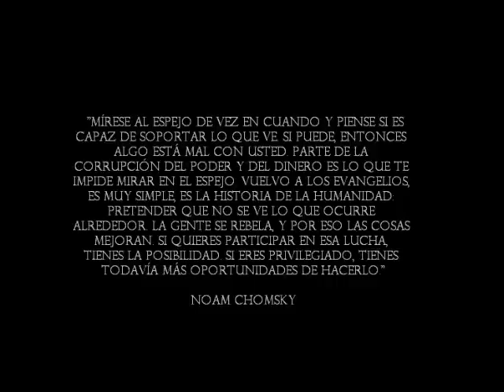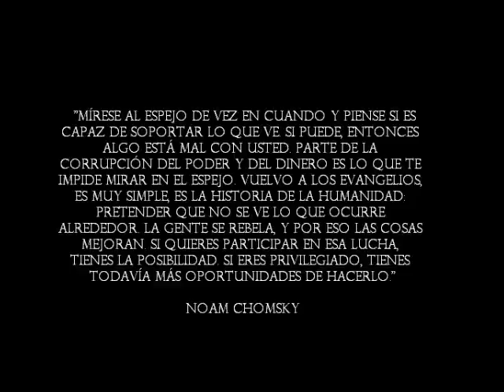Alva Noto & Ryuichi Sakamoto - By This River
Autor:Alva Noto & Ryuichi Sakamoto -
Album: Summvs